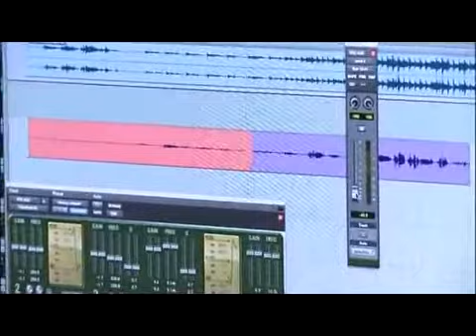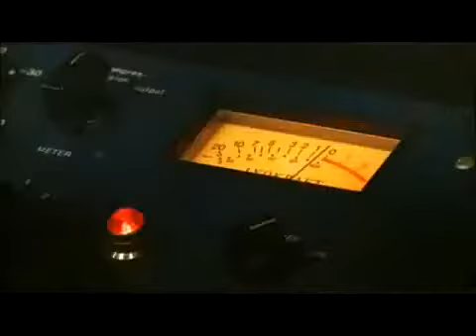seungri vvip- RECORDING_3 [eng sub]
todo los derechos a YG Entertainment Inc. =)